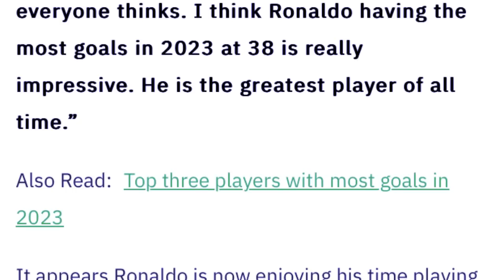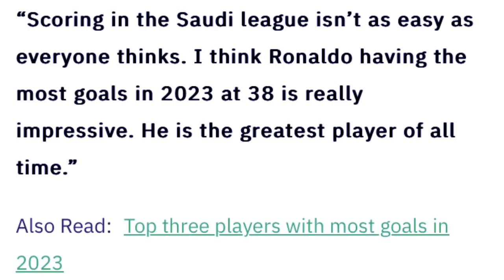lada ka suk haduh katta katta wan lehkai hi ong u benzema ia ki briew ba bein ia u ronaldo